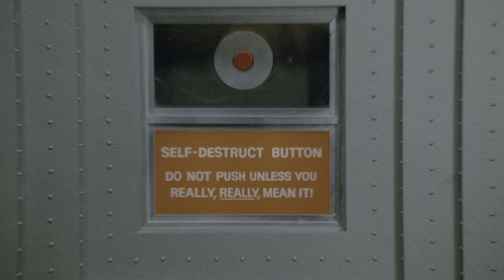Spaceballs - Lonestar vs. Dark Helmet [ HDR - 4K - 5.1 ]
Presented in HDR [ High Dynamic Range ] 4K Ultra High Definition [ UHD ] and uploaded with 5.1 Digital Surround Sound.

Spaceballs is a 1987 sci-fi parody movie directed by Mel Brooks, and written by Mel Brooks, Thomas Meeham, and Ronny Graham. The evil Spaceballs have wasted all the precious air of Planet Spaceball. Dark Helmet has a plan to steal all the air from their next door neighbor, Planet Druidia.

Lonestar has just exited the Winnebago, incapacitated a Spaceball with a Vulcan neck pinch and prepares to set Mega Maid to self-destruct. Armed with the Schwartz and a can of Spaceballs: The Shaving Cream, he defeats another Spaceball. As he prepares to press the self-destruct button, Dark Helmet enters and the two duel.